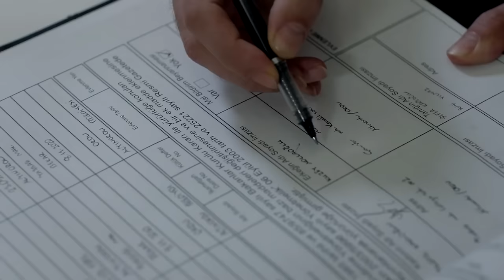Herkesin Beklediği O Gün! - Kuzey Yıldızı İlk Aşk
Kuzey ve Yıldız'ın düğünü oldu. EN KÖTÜ GÜNÜMÜZ
BÖYLE OLSUN

Kuzey, sonunda kınaya yetişmiş, Yıldız’ı hayal kırıklığına uğratmamıştır. Ama onun oraya nasıl geldiğinden haberi yoktur. Buna rağmen herkes -şimdilik kaydıyla- çok mutludur. Yalnızca müzmin aşıklar değil tüm Kadıoğulları ve Mollaoğulları yılların acısını çıkarırcasına eğlenir. Artık mutsuz olmak için hiçbir sebep kalmamıştır. Ama kader, ağlarını örmekten vazgeçmez. Çünkü Kuzey, kendi kınasına kaçak olarak gelmiştir ve bedelini ödeyecektir. Ama uslanmaz aşığımızın teslim olmaya niyeti yoktur. Ne olursa olsun düğününe yetişecektir. Kuzey; Yıldız’la ve Yıldız’ın babasıyla verdiği sınavı, şimdi de kaderiyle vermektedir. Başına gelmeyen kalmaz ama o, pes etmeyecektir. Gördüğü en güzel rüyanın gerçekleştiğini görene kadar vazgeçmeyecektir. İflah olmayan aşıklar; her türlü imkansızlığı ve engeli aştığında artık o çift kapılı salonun, yani hayallerinin eşiğindedir. Sonsuz mutluluk onları sadece birkaç adım ötede beklemektedir. Ama onları bekleyen belki de sadece mutluluk değildir.

Oyuncu Kadrosu:
Yıldız: Aslıhan Güner
Kuzey: İsmail Demirci
Sefer: Toygan Avanoğlu
Nahide: Merve Şen
Mine: Aslıhan Kapanşahin
Gökçe: Berfin Nilsu Aktaş
Feride: Gizem Güneş
Emin: Korcan Kol
Osman: Can Kızıltuğ
Kamer: Ecem Çalhan
Poyraz: Burak Can
Yaşar: Cezmi Baskın
Hanife: Ferda Kaynar
Şeref: Hüseyin Soysalan
Emine: Uğur Demirpehlivan
Pembe: Zeynep Kankonde

Yapım:Süreç Film
Yönetmen:Ersoy Güler